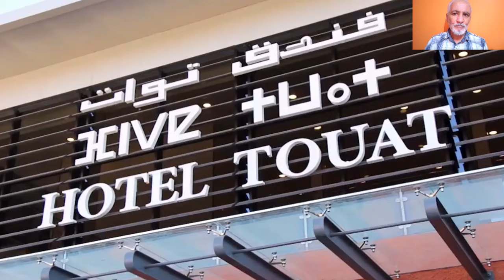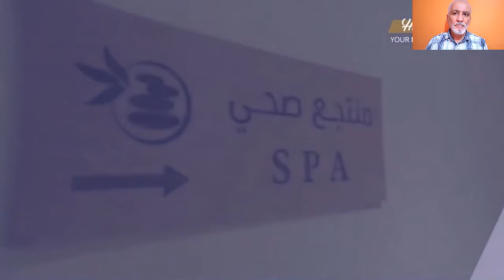الاولى إفريقيا: تعرفو على المؤهلات الهائلة للسياحة الصحراوية في الجزائر ALGERIAN HOTELS IN SOUTH